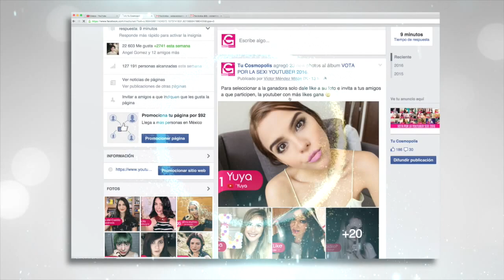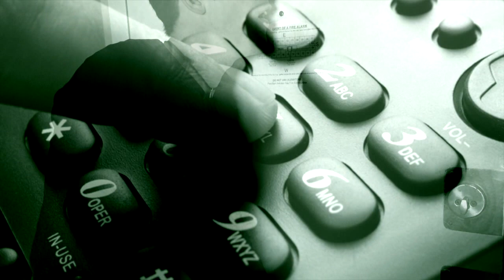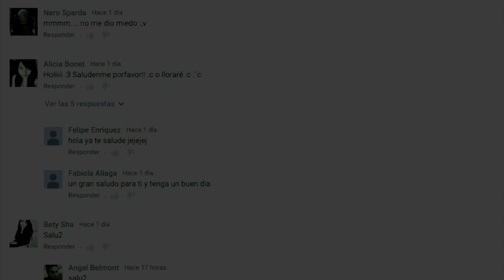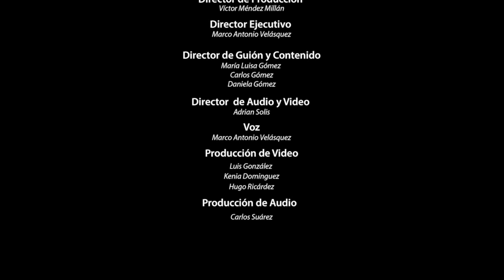ESPELUZNANTE, EN NOMBRE DEL AMOR.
ERES MÍA , DE NADIE MAS,
HASTA  LA ETERNIDAD.

Ya somos más de 133,774   almas suscritas y unidas en ARCHIVOS MIEDO
132,932